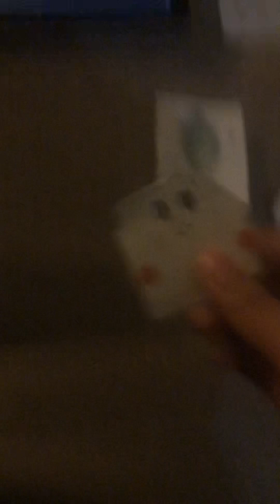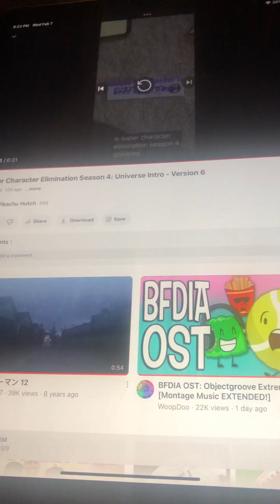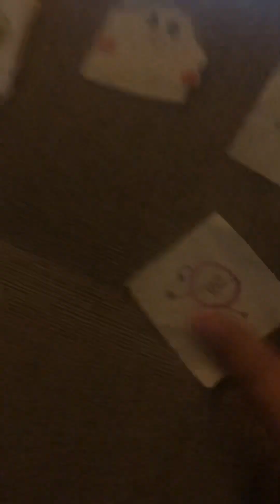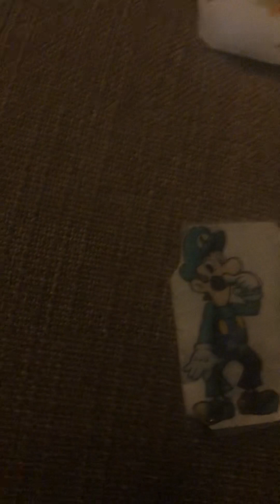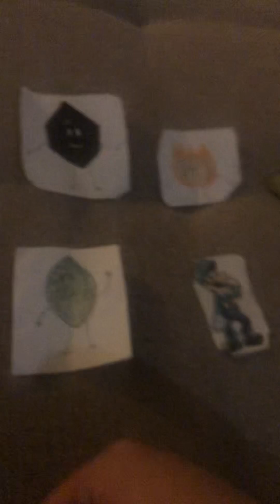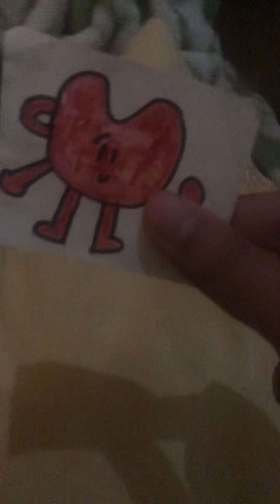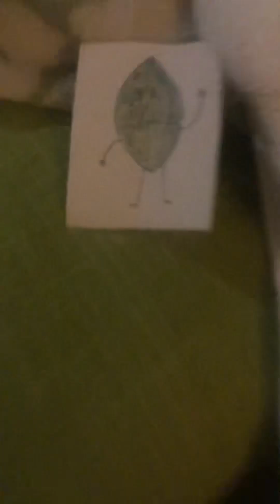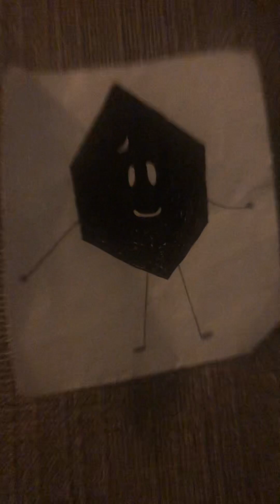SCES4: Universe episode 21: Never give up Charcoal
So vote for:
Firey - @BFDI
Leafy - @BFDI or
@koolaid man - @KraftHeinz to be eliminated!!! Voting ends on Friday so start voting in the comments section below.

Also @katyj98 at the end of the episode I had Bismuth and Charcoal thanking each other for being friends. As a tribute for you making uplifting videos. I hope you like it.